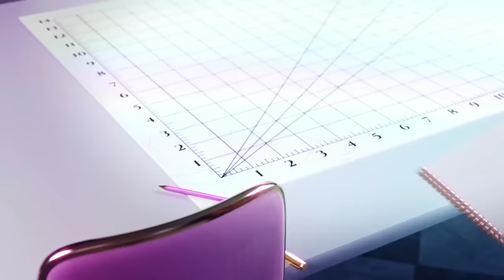Back to Class! 🎒✏️ | Rainbow High Moments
Grab your backpacks, it’s time for class!

The Rainbow High and Shadow High students are ready to learn, create, and share new ideas with their friends. Every day is a chance to let their true colors shine so everyone’s unique talents can sparkle in the spotlight!

Check out some of your favorite memories from Shadow High and Rainbow High. From the very first day of school to the Rainbow Vision finals, it all happened here!"